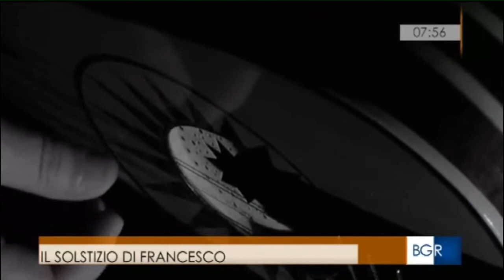F. Loccisano a Buongiorno Regione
Trasmissione del 11/03/2017
La chitarra battente di Francesco Loccisano